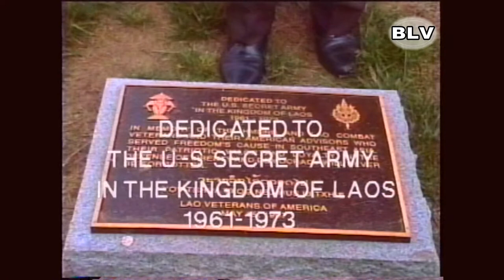Koom Hum Qub Tub Rog Rov Moog Washington DC May 14, 1999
tso saib ua si keeb kwm cov qub tub rog yaav taag lug moog washington DC